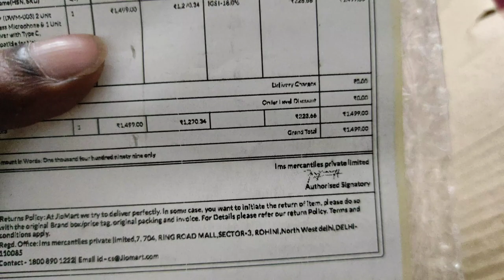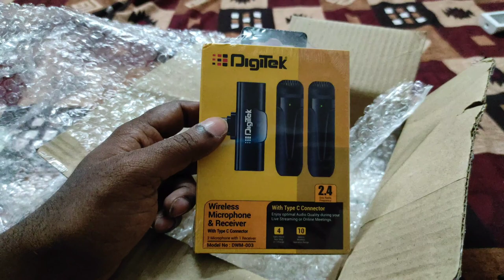Best Mic For Digitek🎤🎤🎤Under ₹1500